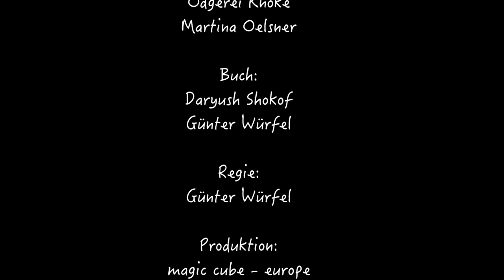Daryush Shokof: "Don´t forget the Finger!"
Das Video ist die Fortsetzung der "Finger" Reihe von 1996 unter dem Motto "Be Connected", "Connected".
Buch: Daryush Shokof Günter Würfel   Regie: Günter Würfel
acting: Daryush Shokof   Odgerei Knoke     Martina Oelsner
The Ladies "Jenny and Lisa"
Produktion: magic cube - europe
Postproduktion: Würfel Media für magic cube
Visagist: Christina Landskron
Location Organisation: Robert Porsche
Set Organisation: Angelika Bauch

Juwelery by:
Arezou Shokoufandeh